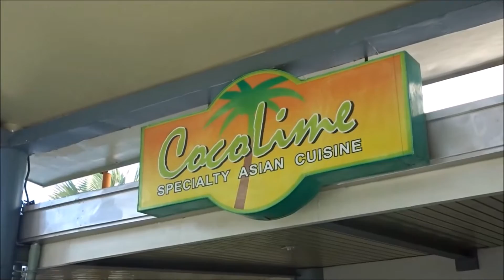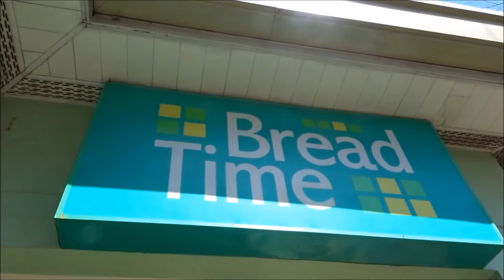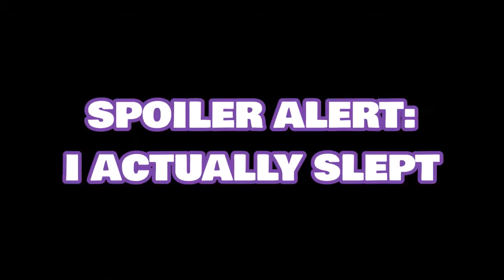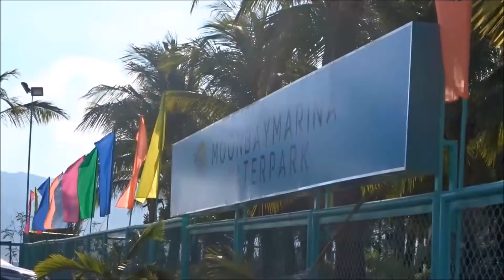SUBIC VLOG | Moonbay Marina Waterpark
Subic will always have a special place in my heart. I'm just glad I get to experience something new every time we visit!